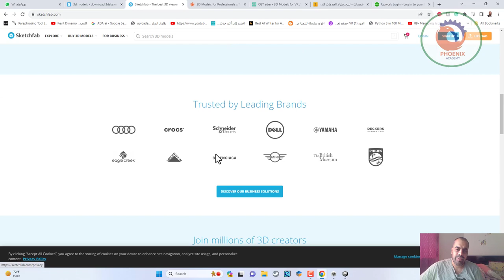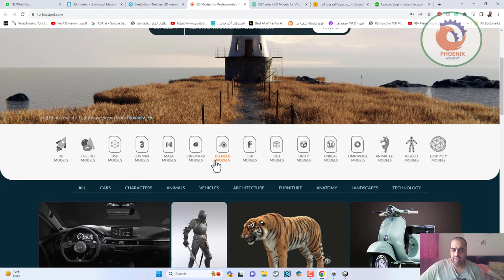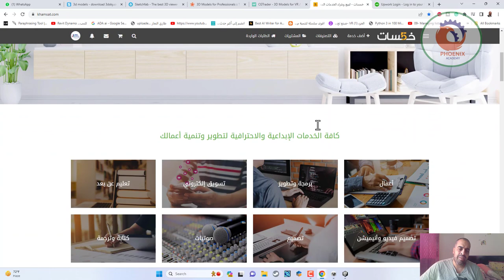كيفية الربح من برامج ثلاثية الابعاد How to profit from 3D programs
المواقع المذكورة في الفيديو;
ثري دي سكاي:

❤️ روابط التواصل
✅ انستجرام